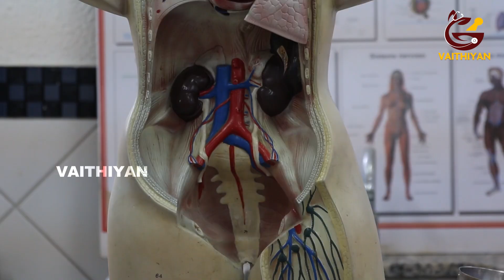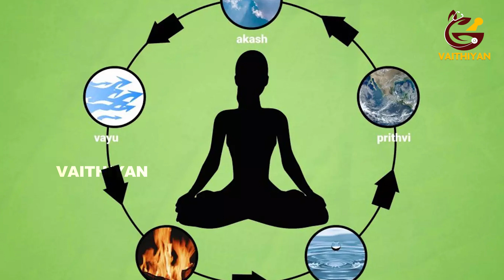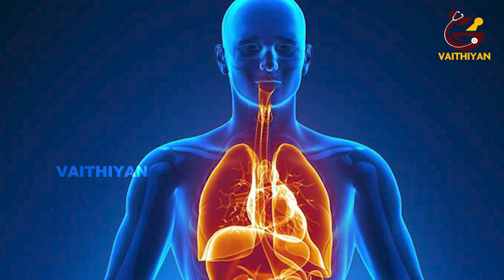ஆயுர்வேதத்தின்படி உண்ணும் உணவு முறை |AYURVEDIC DIET FOR DIFFERENT BODY TYPES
வைத்தியன் நேயர்களின் ஆரோக்கியத்தில் அக்கறை கொண்டவன்.  பார்த்து பயன் பெறுங்கள்.

Dear Friends,

Vaithiyan YouTube channel's motto is to publish videos about health benefits and to prevent disease. We want our people to lead healthy life.